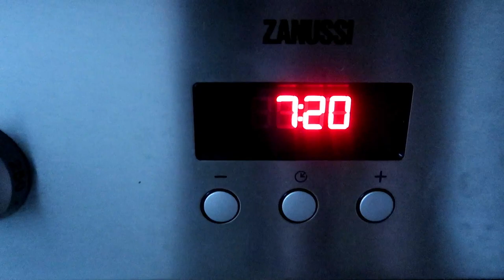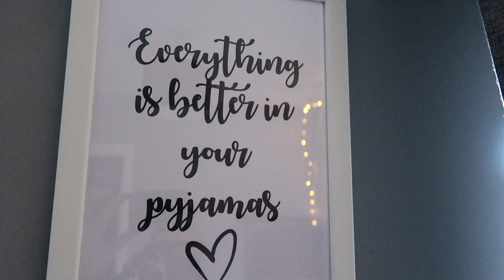MORNING ROUTINE WITH TWO TODDLERS 2018/ MUMMY EVERYDAY MORNING ROUTINE WITH 2 KIDS/ FAMILY OF FOUR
Our morning routine, with two girls nearly 14 months apart mornings can be rather hectic so I thought I'd share with you all our everyday morning routine!

Todays video is in collaboration with the lovely Sami so make sure you head over and check hers out after you've watched mine!

Hope you enjoy! P.S can you spot Lucys mega long stubborn stint when I try to get her dressed- that girl is definitely strong willed but my god we love her for it!

Then remember